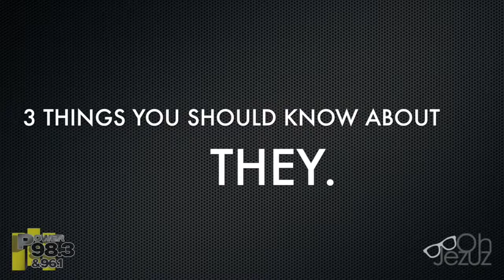They. x Oh Jezuz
We talk about how they came about, Musical influences. Who they want to work with and more!
GetRight at Night with @ohjezuz on @power983